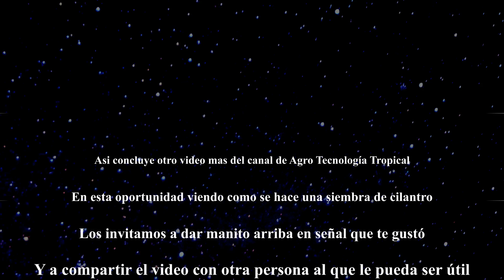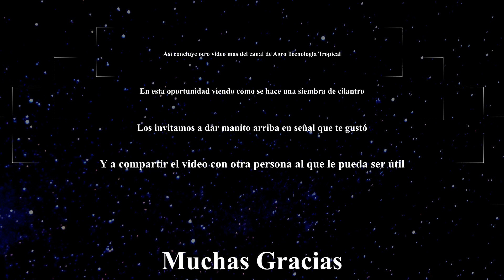Siembra de cilantro dentro de la estrategia de la Agricultura Sintrópica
Se muestra como se hace un cantero y se siembra con la tecnica de la agricultura sintrópica